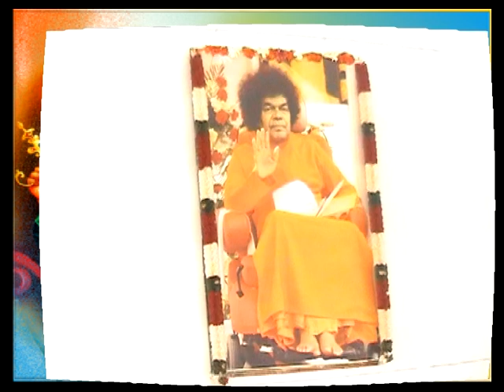2014 Talent Show 1 to 3 Part 4